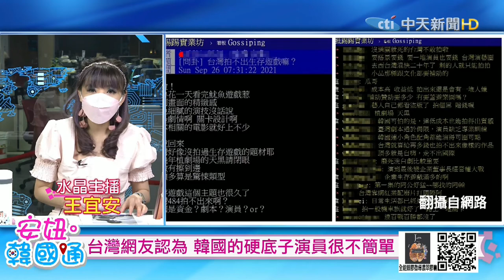【安妞‧韓國通】《魷魚遊戲》孔劉、李政宰番外劇情超爆笑有梗!